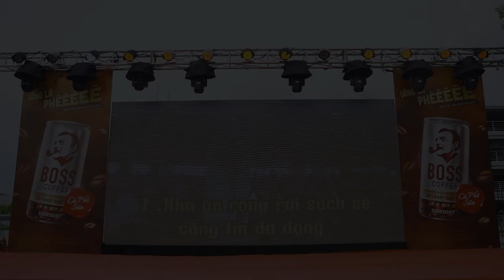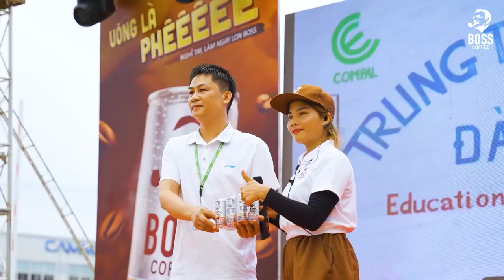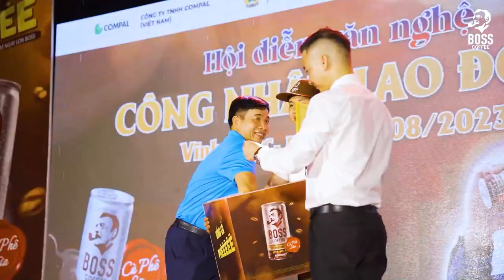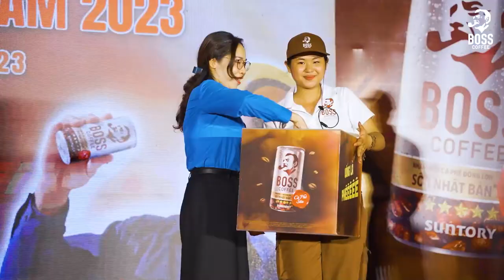Video recap - Hội Diễn Văn Nghệ - 𝐁𝐎𝐒𝐒 𝐂𝐀̀ 𝐏𝐇𝐄̂ - Vĩnh Phúc - 𝐓𝐫𝐚̂̀𝐧 𝐌𝐢𝐧𝐡 𝐇𝐨𝐚̀𝐧𝐠 - 𝐅𝐨𝐭𝐨𝐦𝐨𝐭𝐨.𝐯𝐧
☎️ Coppyright / 𝐓𝐫𝐚̂̀𝐧 𝐌𝐢𝐧𝐡 𝐇𝐨𝐚̀𝐧𝐠 - 𝐅𝐨𝐭𝐨𝐦𝐨𝐭𝐨.𝐯𝐧
📖Client / 𝐁𝐎𝐒𝐒 𝐂𝐀̀ 𝐏𝐇𝐄̂
🔖Project / Event

© Bản quyền thuộc về 𝐓𝐫𝐚̂̀𝐧 𝐌𝐢𝐧𝐡 𝐇𝐨𝐚̀𝐧𝐠 - 𝐅𝐨𝐭𝐨𝐦𝐨𝐭𝐨.𝐯𝐧
© Copyright by 𝐓𝐫𝐚̂̀𝐧 𝐌𝐢𝐧𝐡 𝐇𝐨𝐚̀𝐧𝐠 - 𝐅𝐨𝐭𝐨𝐦𝐨𝐭𝐨.𝐯𝐧 ☞ Do not Reup